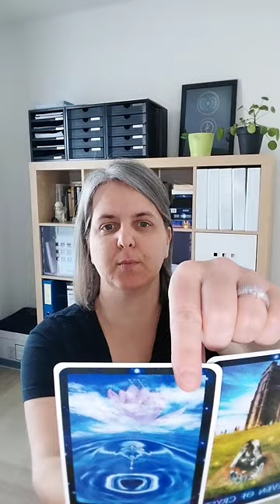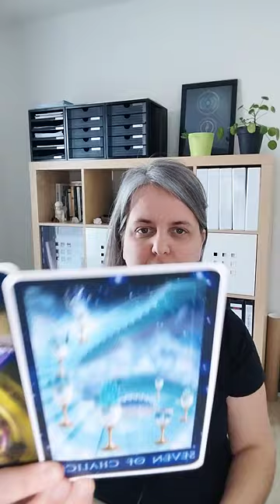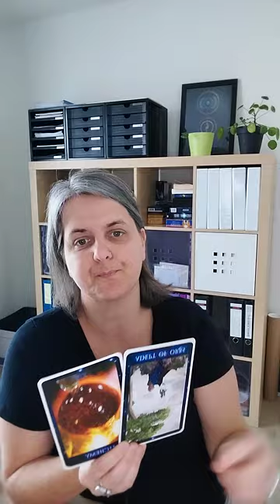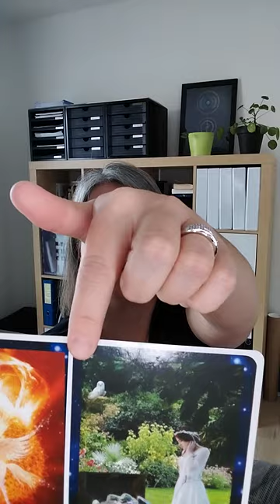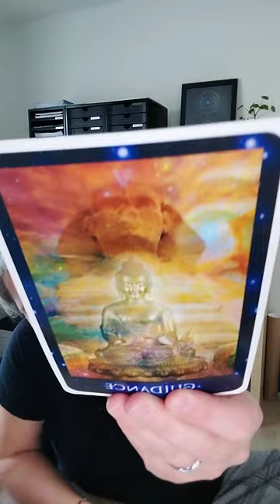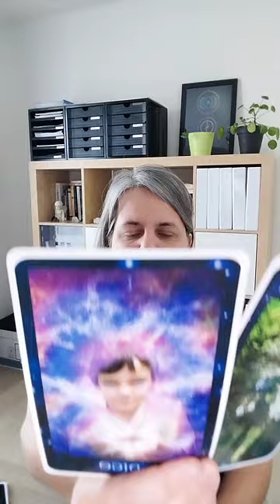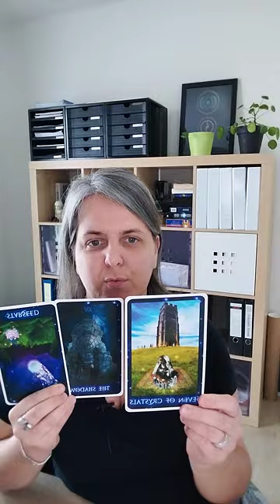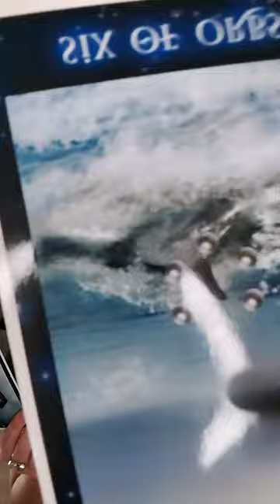READING ✨ 2 kaarten boodschap ~ energie in 2023 voor alle dierenriemtekens & twins ♈♉♊♋♌♍♎♏♐♑♒♓